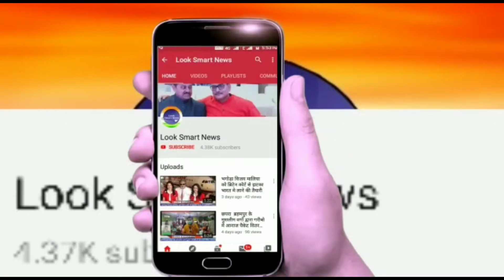Bihar ke सीतामढ़ी में आज भी सीता माता की साहेलियों की होती है पूजा